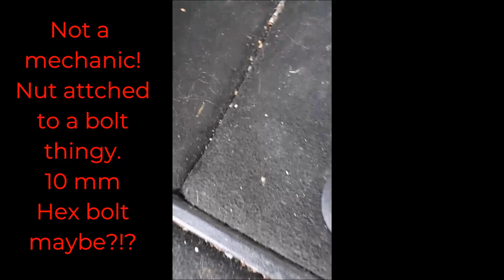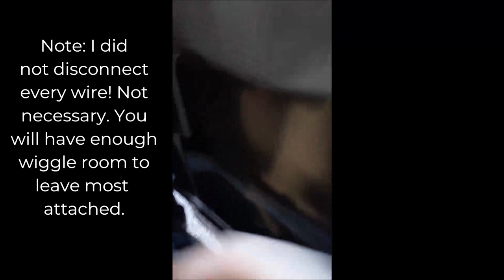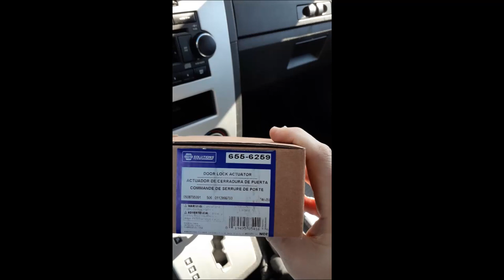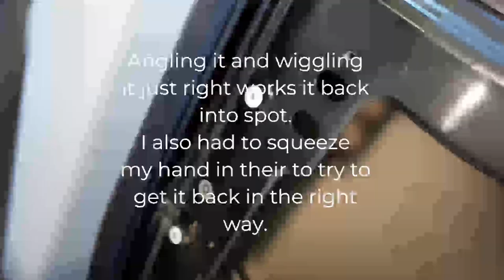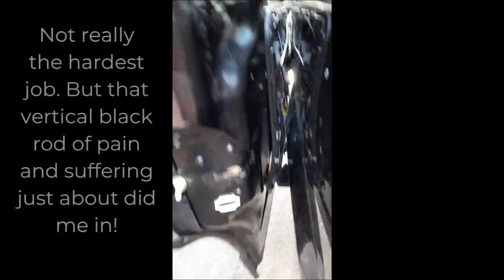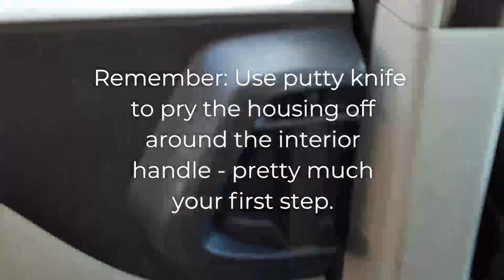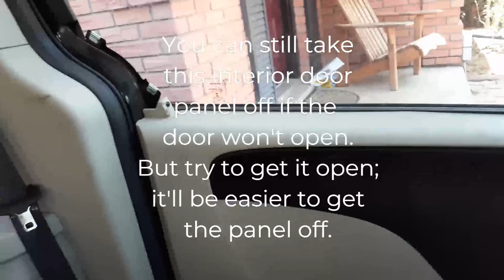2016 Dodge Grand Caravan - Sliding door won't open/unlock - Disassembly, Replace and Reassembly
My sliding door would not open/unlock on our van and I was afraid of the cost of this fix! I am not a mechanic. But thanks to other Youtube videos I was able to disassemble, replace the actuator and reassemble (all shown in the video). I couldn't find any videos on the reassmbly of the door after the actuator was replaced; so I thought I'd share my journey entire journey! Very thankful for the other videos out there that helped me figure out the issue.

Dealership/shop estimate came in around $600+ (some others online claimed $1100+). I paid $167 CDN total (thanks, NAPA!). I could've got an actuator from Amazon (around $20-50 or so); but with the COVID stuff going on, delivery would've been a while and, with five kids crammed in the back of the van, we need our van safe and working properly. If you're able to wait, save some more money and buy one off of Amazon (might as well buy two cause I'm guessing the issue will either happen again in the future or occur on your other sliding door). Mechanics are definitely worth their keep and the knowledge they have is incredible; but I had time and thought this would be a great learning experience as I problem solved this issue. Learned lots and I'm not afraid anymore!

Hope this video helps other regular people like me do a job they probably thought they could never do!